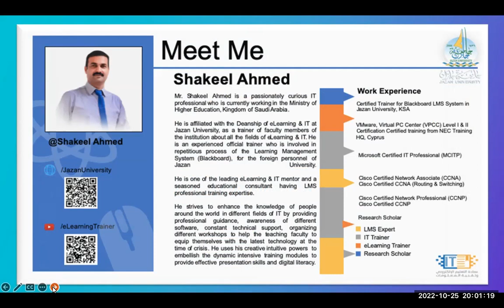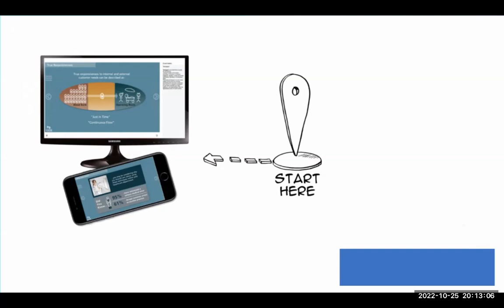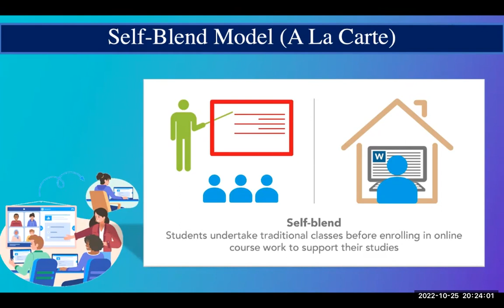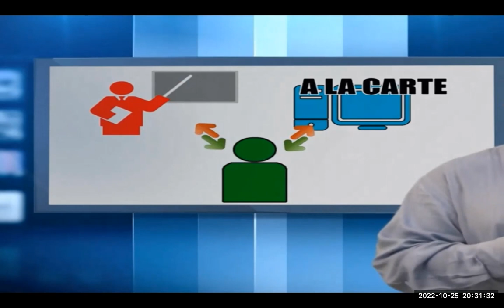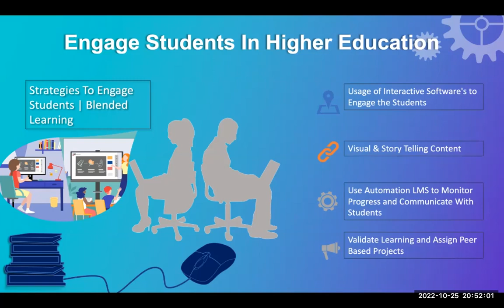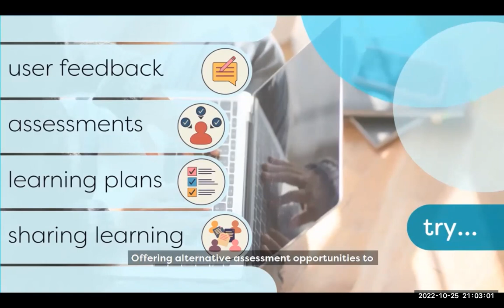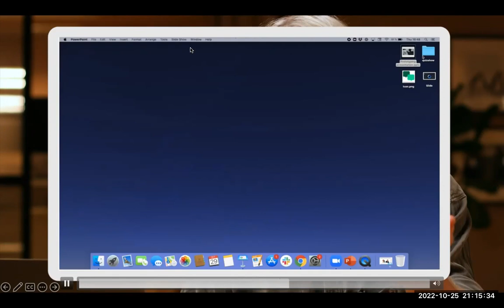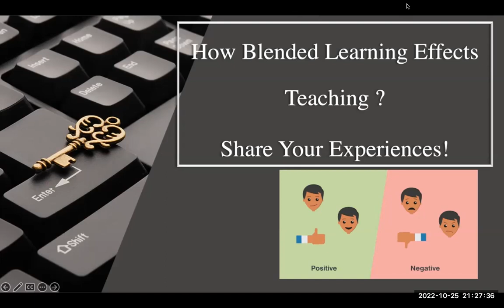Effective Strategies of Blending Learning in Higher Education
Shakeel Ahmed